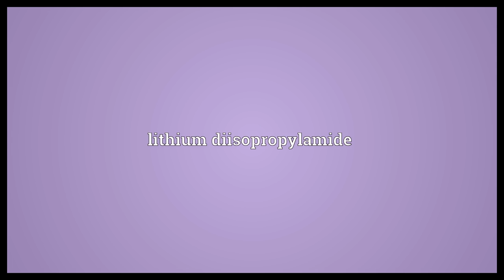LDA Meaning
Video shows what LDA means. lithium diisopropylamide.  LDA Meaning. How to pronounce, definition audio dictionary. How to say LDA. Powered by MaryTTS, Wiktionary